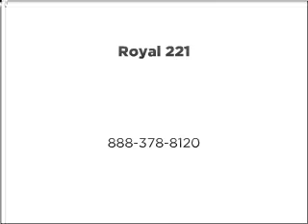2003 Pontiac Grand Prix - Lynchburg VA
Year: 2003
Make: Pontiac
Model: Grand Prix
Trim: SE
Engine: 3.1 liter 6 cylinder 12 valve
Transmission: 4-Speed Automatic
Color: Ivory White
Mileage: 113615
Address:
19018 Forest Rd